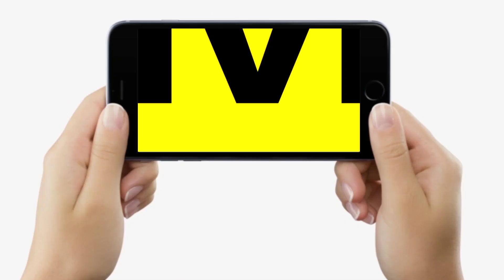Gulab Jamun का नाम गुलाब जामुन क्यों ? फिर भी सब की पसंदीदा मिठाई क्यों, जानिए...| LiveCities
देखें वीडियो, गुलाब जामुन में न ही ‘गुलाब’ है और न ही ‘जामुन’, फिर क्यों इस मिठाई का नाम ऐसा ?  जानिए इसके पीछे की कहानी...